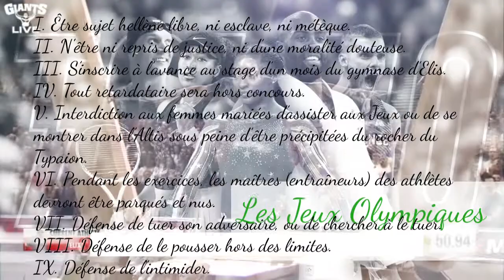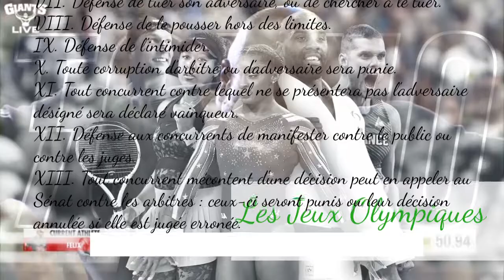"Comment les Jeux Olympiques ont commencé"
Contrairement à ce que semblait espérer leur père fondateur, les jeux Olympiques n'ont pu se tenir à l'écart de l'histoire des hommes. Bien au contraire, il leur a fallu répercuter les crises majeures que connut le monde, et ce furent la démonstration de force « paisible » du régime nazi en 1936. découvrez la suite de ses différentes crises survenues en son sein...